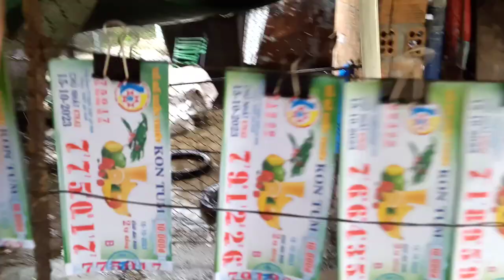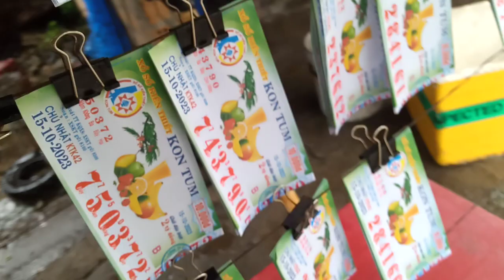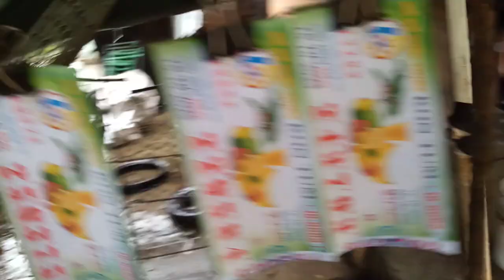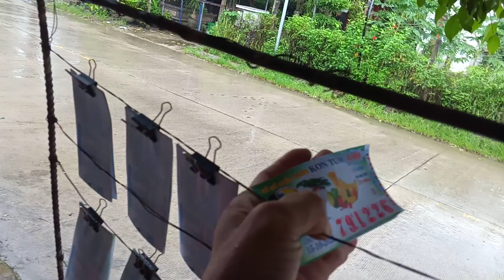Bán vé số ngày mưa 15-10-2023.dan Quảng ngãi bán vé số.